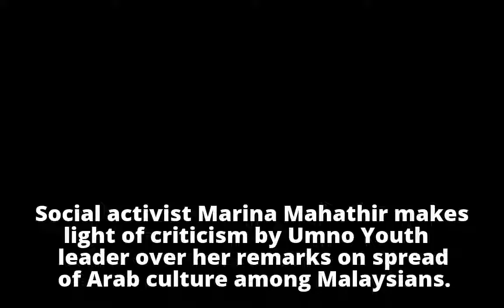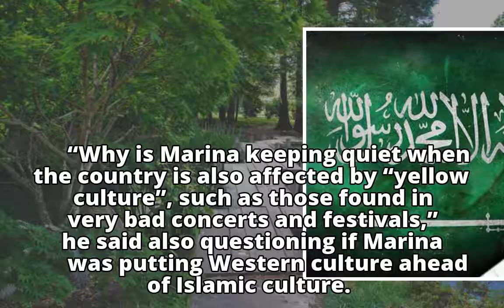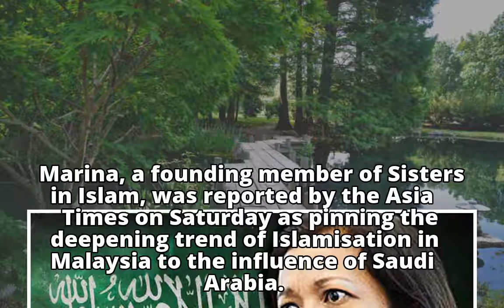Marina ‘admits’ to error over Arabisation, says Saudis more like US